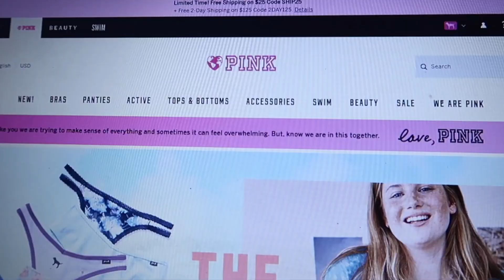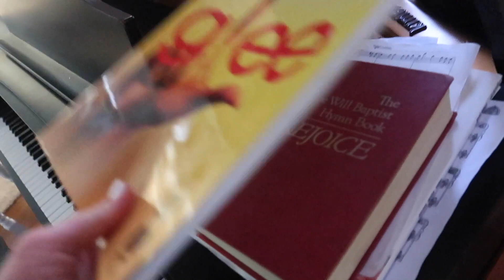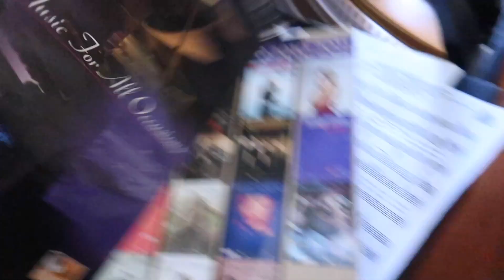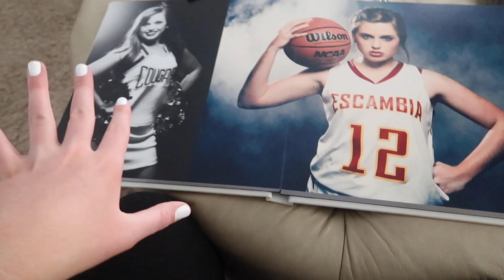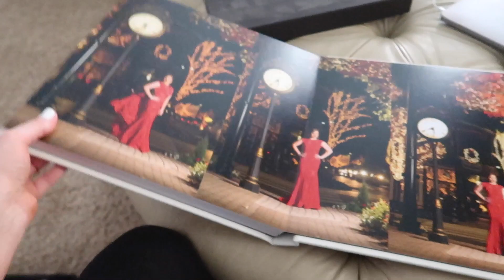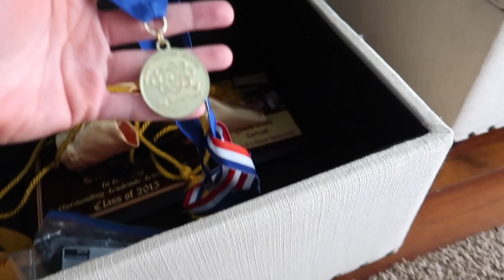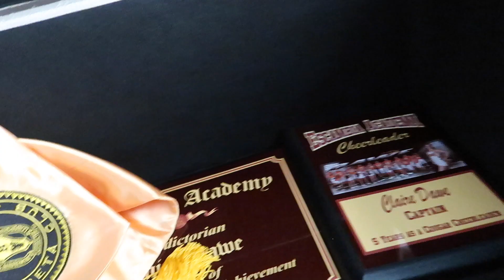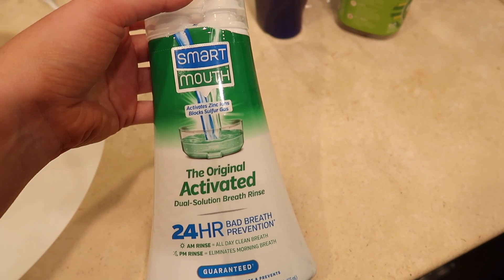VLOG | reminiscing on high school, working from home, fake bake tanning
hi pals! welcome to ANOTHER day in my life vlog! Please let me know what types of videos you wanna see next :)

I post new videos 2 - 3 times a week, and would love for you to join the fam!